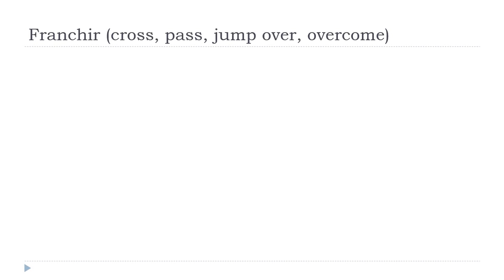ঘরে বসে ফরাসি শিখুন = Franchir # Indicatif Présent